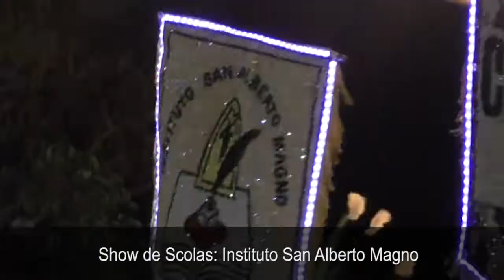Show de Scolas Instituto San Alberto Magno